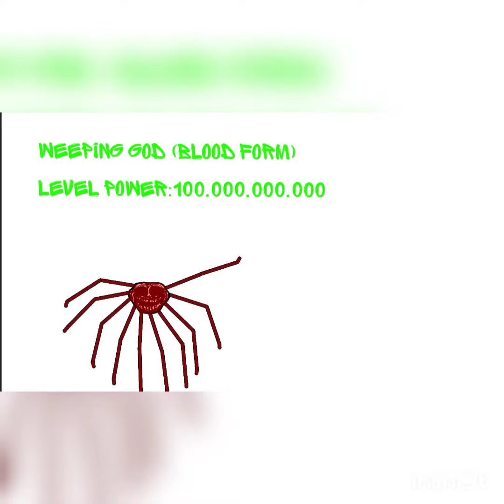trollge power level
trollges by:@DawnFacelessFreak

and me